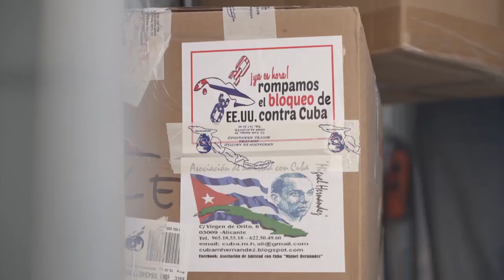Silvio Rodríguez agradece a Medicuba-España y al MESC el envío de medicamentos a la Isla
En un video, el trovador Silvio Rodríguez agradece a Medicuba-España y, por extensión, a todas las organizaciones del MESC (Movimiento Estatal de Solidaridad con Cuba), la gestión para el envío del contenedor que fue cargado el día 12 de febrero en San Fernando de Henares (Madrid), con medicamentos comprados con la donación que realizó el cantante y otras aportaciones de colectivos del MESC.